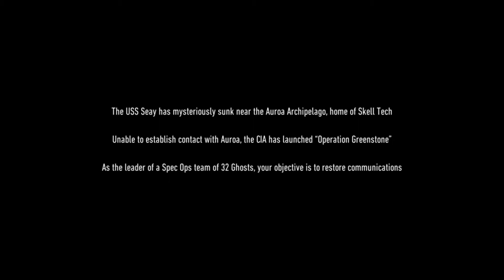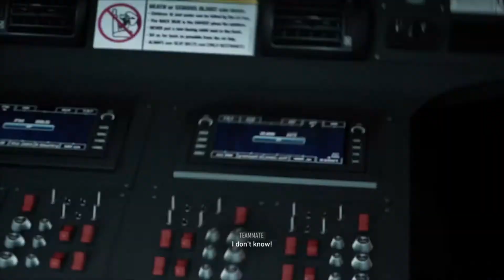Let's Play Ghost Recon Breakpoint part 1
I hope everyone is ready to track down Shane from the walking dead before he becomes the punisher. We know things can be hard so why not hang out with us and take a load off.